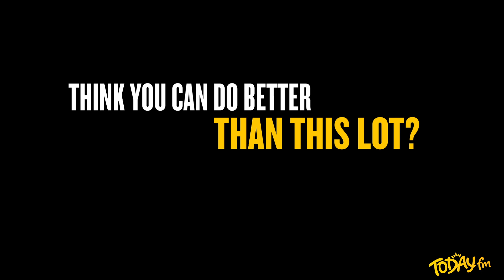Be a Dancer for Cancer - Dare to Care 2019